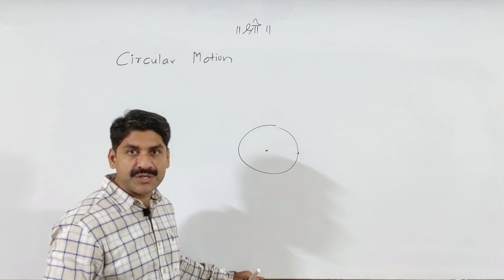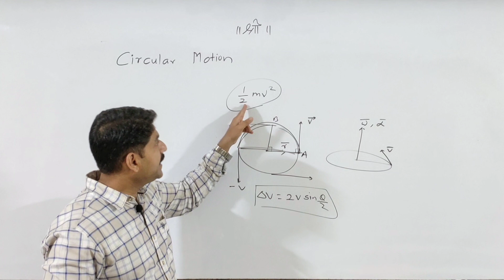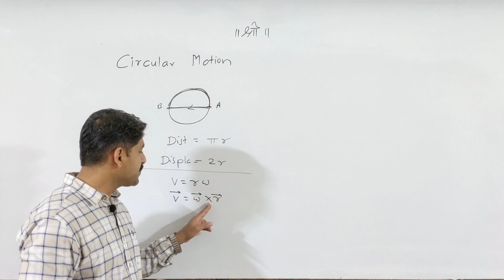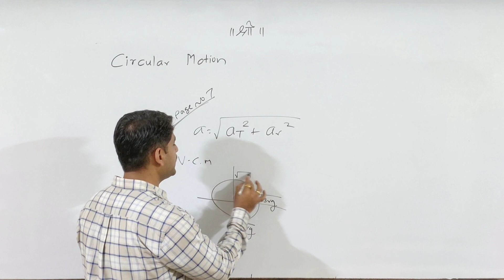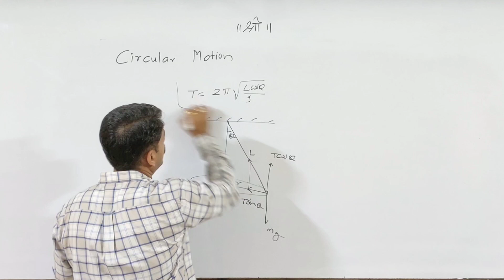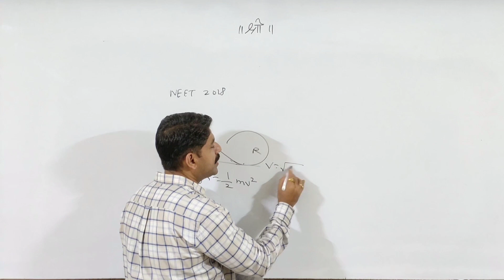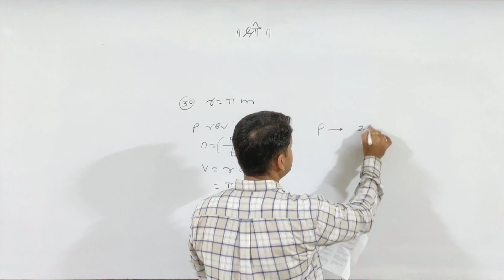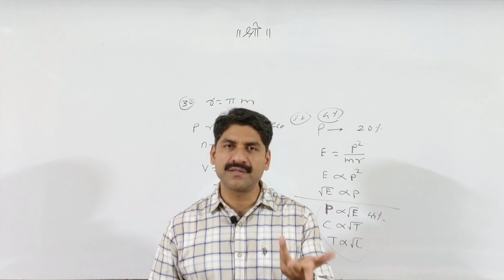MHT-CET | Circular Motion | Physics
Circular Motion MCQ